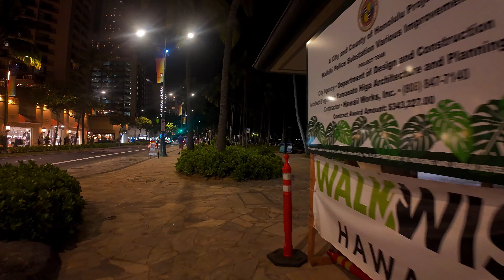Walk Oahu, Hawaii - Evening Walk in Waikiki Beach - Kalakaua and Kuhio Avenues in 4K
This is an evening walk in mid October of 2024 along Kalakaua and Kuhio Avenues in Waiakiki Beach - Honolulu, Hawaii.  Take a walk and see the foot traffic along this this boulevard as well as the shops, bars and taverns, restaurants that make up this beach front neighborhood.  This is a sidewalk stroll that shows the entertainment center of Honolulu including the Royal Hawaiian Center and the International Marketplace along with some food halls and markets along Kuhio that have recently begun serving new tastes.

This footage is best viewed in 4K on capable devices.